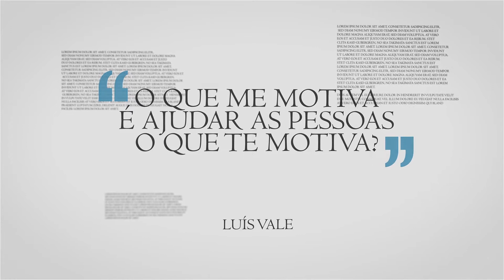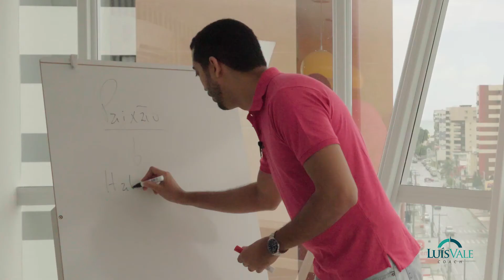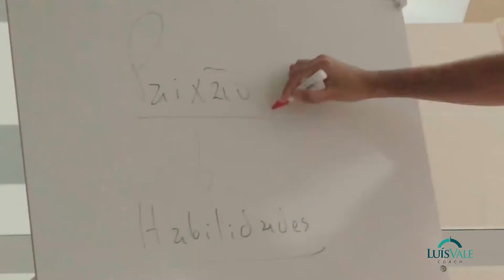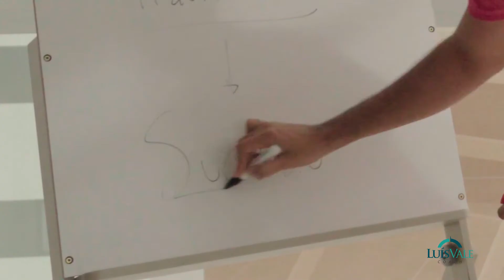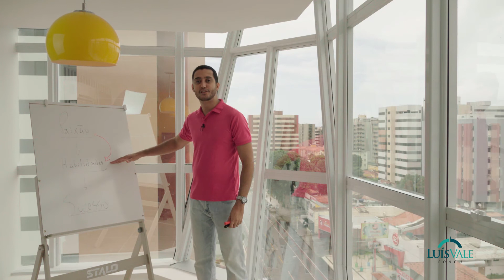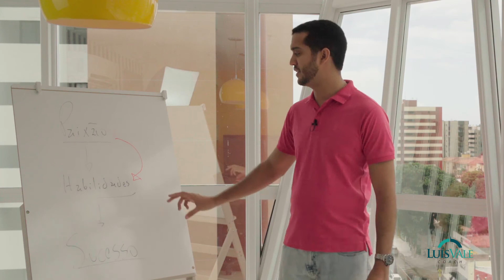O que te motiva?